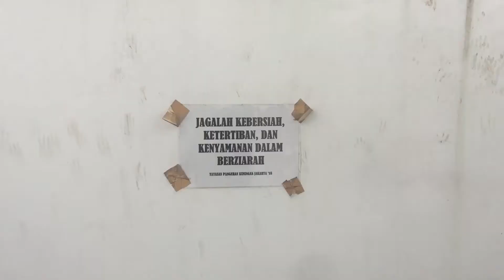Pangeran Kuningan, Di Perkantoran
Pangeran Kuningan, Makam Di Perkantoran

‘Di sini istirahat sepanjang masa, Pangeran Kuningan (Adipati Jayakarta), 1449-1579.’

Al Fatihah

Salaam